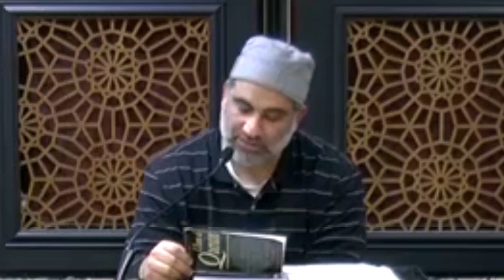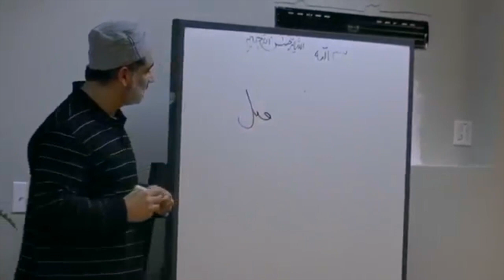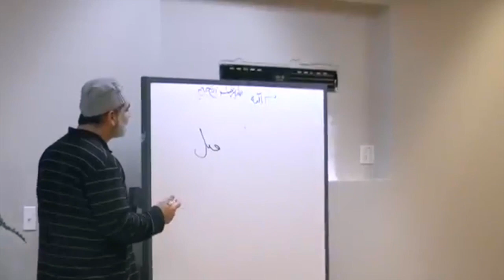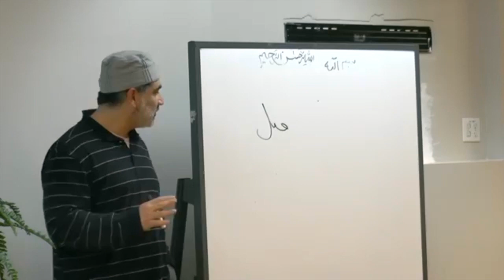An Introduction to Sciences of the Qur'an | Dr. Ali Ataie (Complete Series)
00:01 Part 1: The Qur'an and Revelation
56:06 Part 2: Transmission of the Qur'anic Revelation
01:56:20 Part 3: The Qur'an in Manuscript and Print
02:53:39 Part 4: Form, Language and Style
03:48:52 Part 5: Abrogation (Naskh)
04:45:37 Part 6: Interpreting the Text (Tafsir or exegesis)
05:43:07 Part 7: Some Related Issues
06:32:18 Part 8: Reading and Studying the Qur'an

In 2017, Islamic Sciences Researcher Dr. Ali Ataie delivers an 8-part series that delves into the Quranic sciences to interpret and understand Islam’s holy book. This comprehensive series is for any serious student of the Qur'an. It spans the contexts of revelation to correct recitation.

Dr. Ataie uses "Ulum al Qur'an: An Introduction to the Sciences of the Qur'an (Koran)" by Ahmad Von Denffer.

This classic and popular introduction to the sciences developed to interpret and understand Islam's holy book is ideal for all serious students of the Koran. Precise, yet comprehensive, it covers the traditional disciplines, including the meaning and contexts of revelation, the history and transmission of the text, and exegesis, as well as more contemporary topics like the recording of the Koran, the history of Orientalist approaches, and a survey of translations. It ends with a guide for the correct recitation of, and etiquette toward, the Koran.

This talk was delivered at the Muslim Community Center - East Bay (MCC East Bay) in Pleasanton, California from January to March 2017.